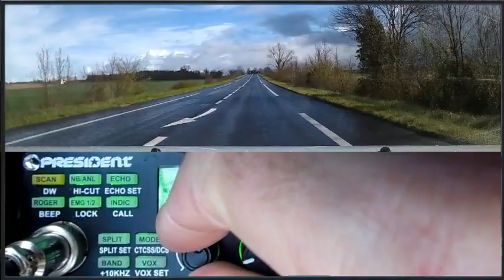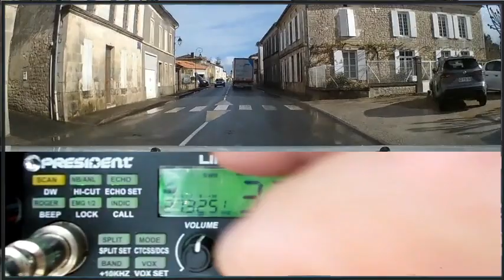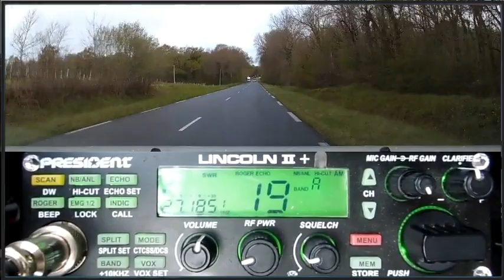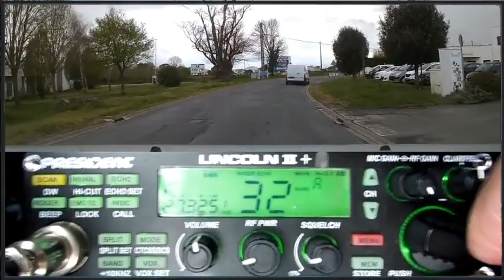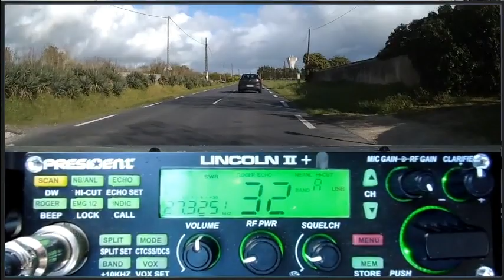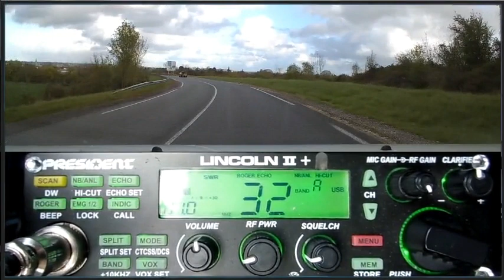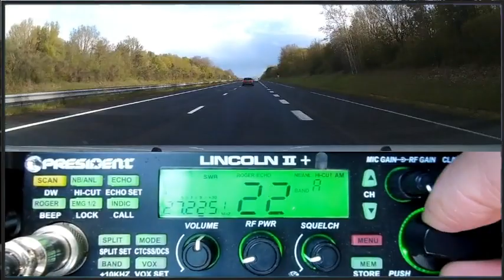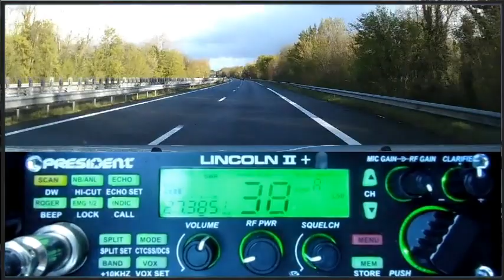CB Départ dpt33 vers dpt17 + QSO + retour dpt33 13/04/2023